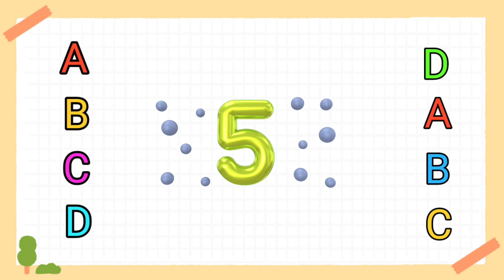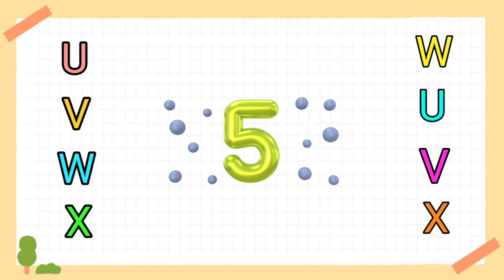ABCD Matching| Match alphabets with thier pairs |Match the letters with pictures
In video, We are going to learn English Alphabets.